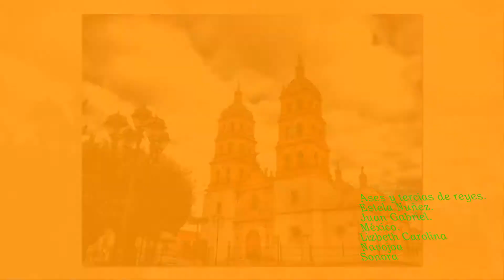ases y tercia de reyes